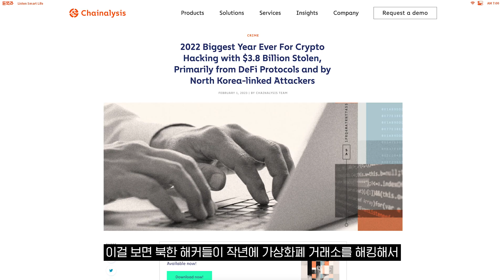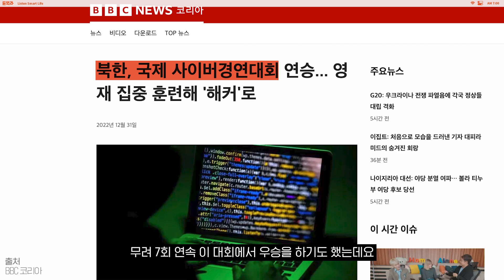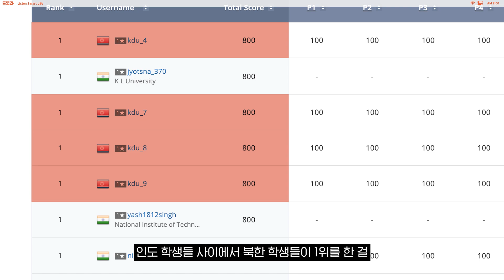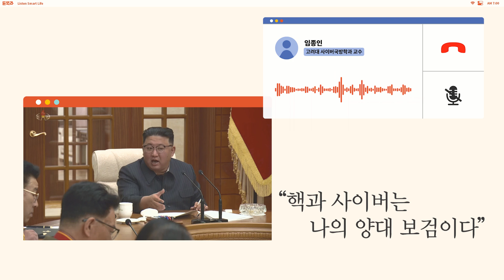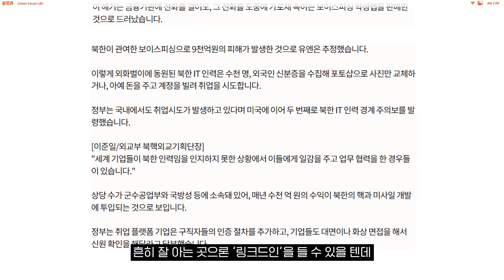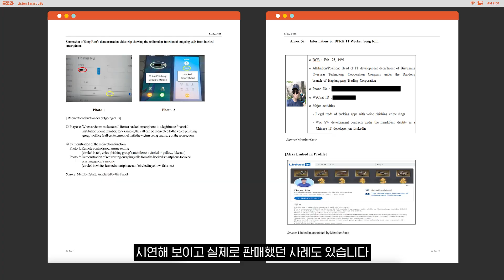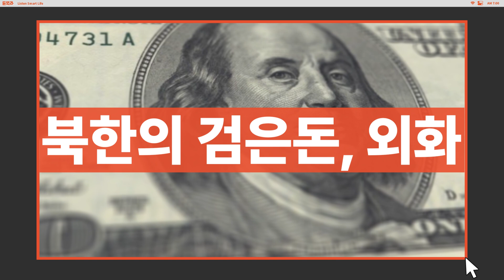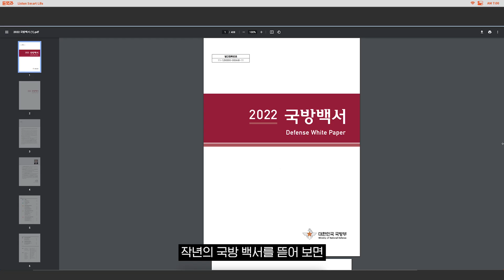북한 0.01% 엘리트들은 00가 된다ㅣ사이버피싱ㅣ가상화폐범죄ㅣ미림대학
오늘 당신에게 도착한 메일, 북한에서 온 피싱 메일일지도 모릅니다!
북한이 지난해 해킹과 피싱 등으로 벌어들인 돈만 2조원이 넘는데요
전세계 주요 기관과 기업들이 주 타깃입니다
실제 북한 해커들의 실력은 전세계 최강이라고 평가 받고 있죠
북한이 해커를 길러내는 이유는 무엇인지,
어떻게 그들을 육성하는지 듣똑라 월드에서 들여다봤습니다

00:00 북한 해커의 타깃은 누구?
01:24 가상화폐로 2조원을 훔치다
03:34 의사보다 중요한 직업, 해커
08:16 외화벌이 수단이 해킹?!

듣똑라 기자들이 이야기하는
프리미엄 경제, 국제정치, 커리어 콘텐츠